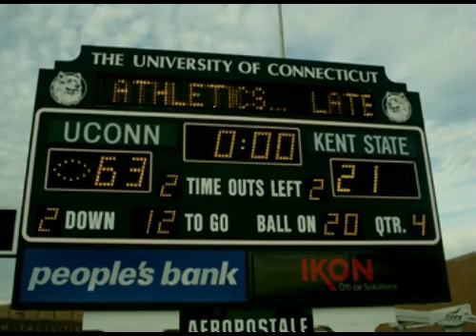As One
Just in time for spring football, a new video from Santini

UConn football santini35